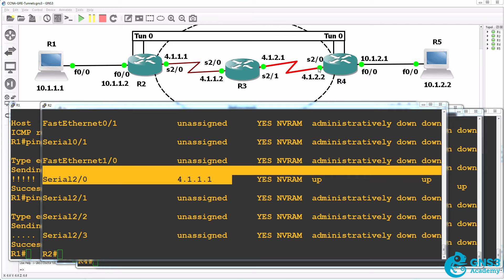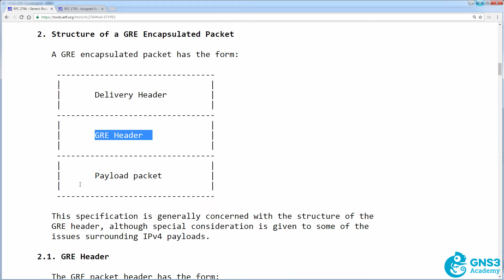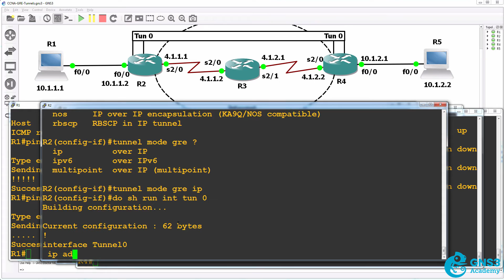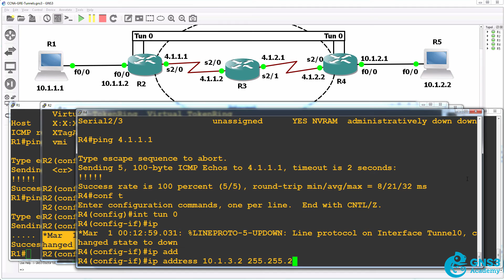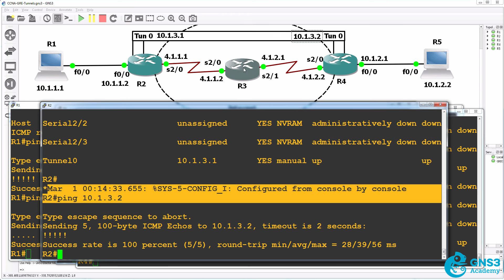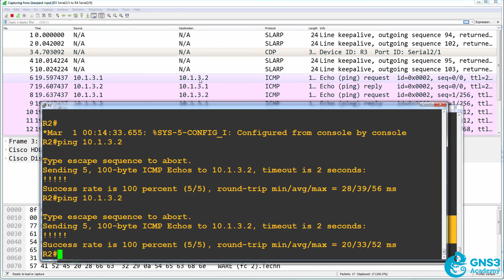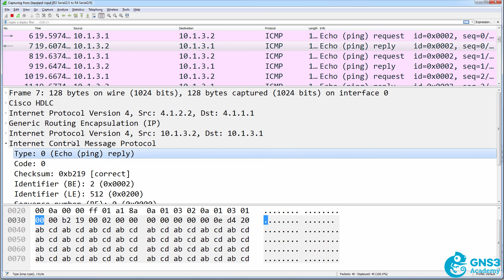CCNA GRE Tunnel configuration and testing with GNS3 and Wireshark - Pass your 200-125 exam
GRE Configuration and testing with GNS3 and Wireshark demonstrated. Go here to access the full course

This is part of my CCNA 200-125 course.

The course includes:
1) Video Training
2) Simulations
3) GNS3 Lab Guides
4) Quiz questions to help you prepare for the exam
4) Software to create IPSec VPN tunnels
5) Software and calculators

All the best with your CCNA exam preparation!